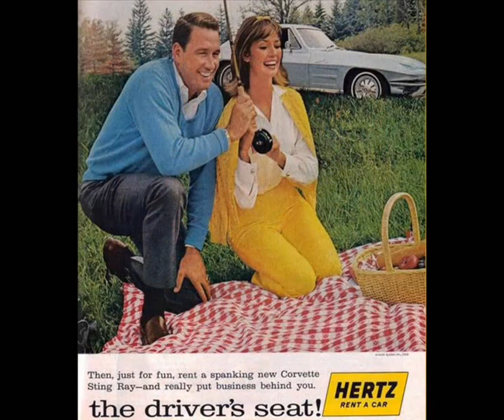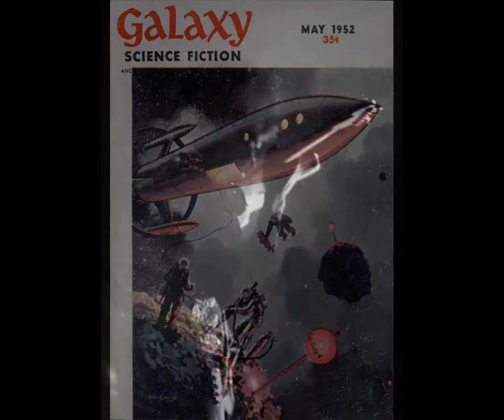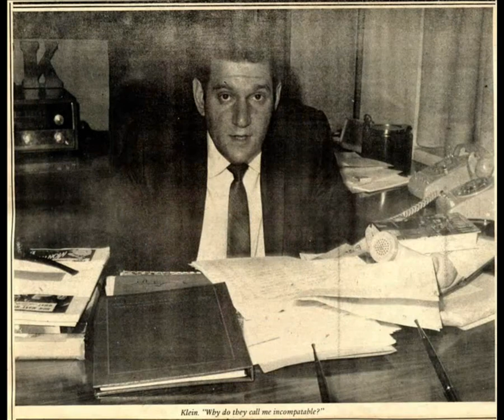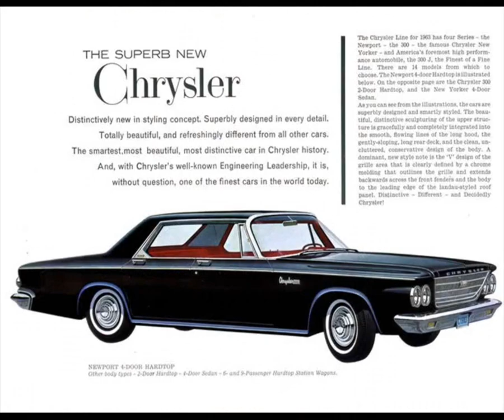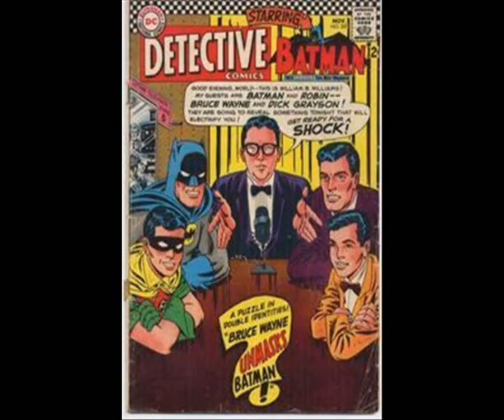cream ♦ white room ♦ edit & stereo remix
Edit for headphones, January 2023. The song was composed by bassist Jack Bruce with lyrics by his friend & poet Pete Brown. They recorded it for the studio half of the 1968 double album "Wheels of Fire".
Jack Bruce: vocals and bass.
Eric Clapton: guitar.
Ginger Baker: drums and kettledrums.
Producer Felix Pappalardi contributed violas.

The song charted #1 in Australia, #2 in Canada and New Zealand, #4 in Holland, #5 in the USA, #10 in Finland, #19 in Austria, #28 in the UK.

Sorry, Cream fans, but the opening, as well as the two repetitions of it, are just a bit too long i.m.o. and take out the speed of the song... I couldn't resist cutting some of it.

The music was written first. Pete Brown's first attempt at a lyric was something about a "doomed hippie girl", the song was called "Cinderella's Last Goodnight." Jack Bruce wasn't buying it, so he scrapped that idea and pulled up an eight-page poem he had written earlier, which he reworked into "White Room."

The white room was a literal place: a room in an apartment where Pete Brown was living. It was not, as some suspected, an institution.

Eric Clapton used the wah-wah pedal after he had heard Jimi Hendrix playing it.

WHITE ROOM
(Jack Bruce/Pete Brown)

in a white room with black curtains near the station
black roof country no gold pavements tired starlings
silver horses ran down moonbeams in your dark eyes
dawn light smiles on you leaving my contentment

I'll wait in this place where the sun never shines
wait in this place where the shadows run from themselves

you said no strings could secure you at the station
platform ticket restless diesels goodbye windows
I walked into such a sad time at the station
as I walked out felt my own need just beginning

I'll wait in the queue when the trains come back
lie with you where the shadows run from themselves

at the party she was kindness in the hard crowd
consolation for the old wound now forgotten
yellow tigers crouched in jungles in her dark eyes
she's just dressing goodbye windows tired starlings

I'll sleep in this place with the lonely crowd
lie in the dark where the shadows run from themselves

®© UMG on behalf of Polydor Records
®© therock&rollingsixties